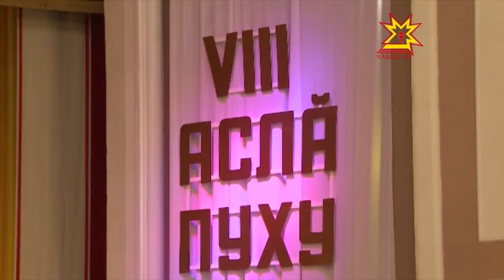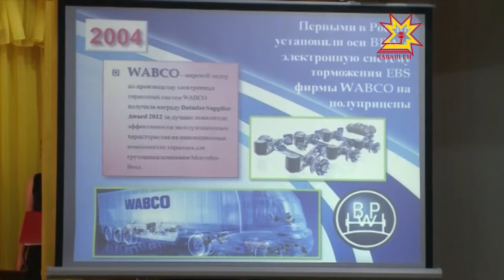Республика 28.10.2013 (на чувашском)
В выпуске:
- Аслă пухура
- Чăвашра социаллă пĕлтерĕшлĕ 20 объект хута кайнă
- «Çеçпĕл» 25 çулта
- Мускавран -  12 миллион та 900 миллион тенкĕлĕх субсиди
- Автомобиль транспорчĕн ĕçченĕсен професси уявĕнче
- Çÿп-çап пуçтарма çĕнĕлле
- Пăлхарсем çинчен кăмăлтан
- Чăваш Енри Германи кунĕсем